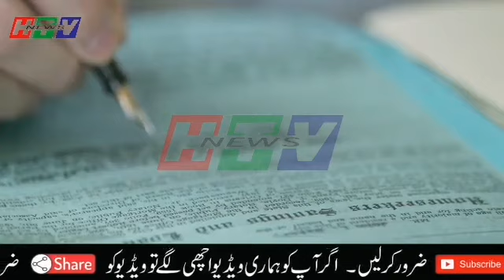China India - Haqeeqat Tv News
Imran Khan Qamar Bajwa and Babar Iftikhar About Advance Technology - Haqeeqat Tv News